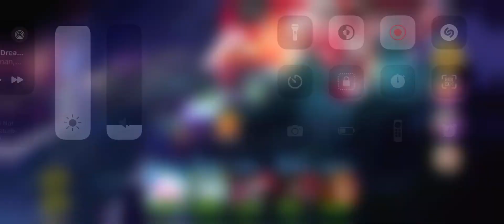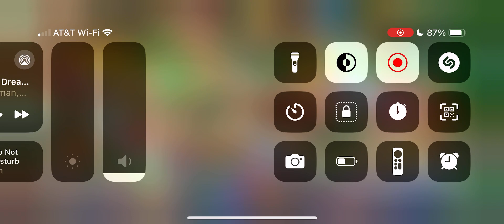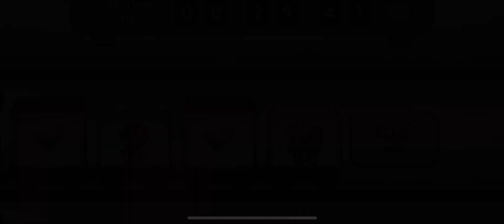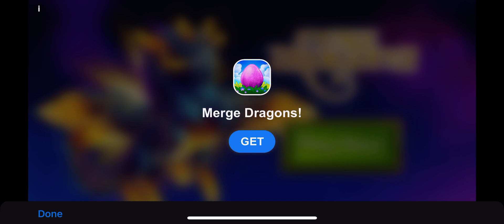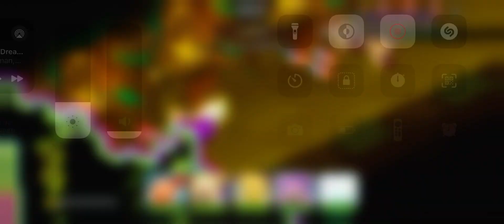CookieRun: Kingdom Gameplay Part 335